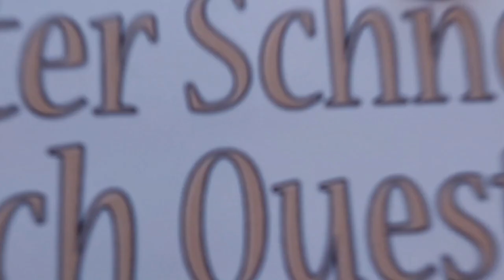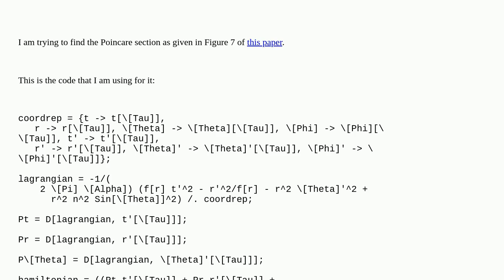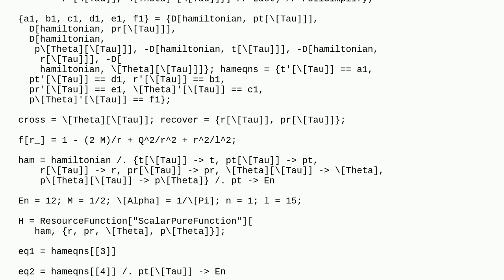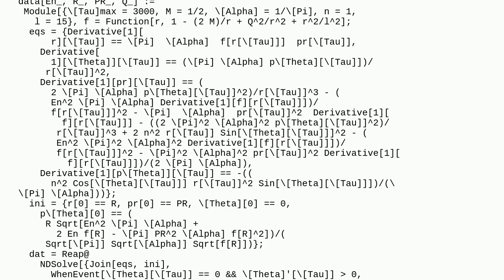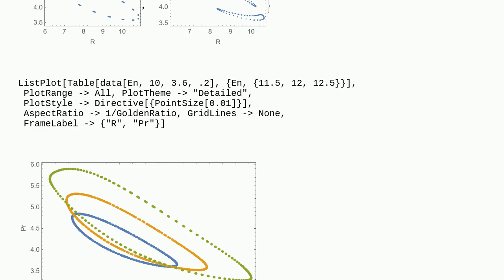Mathematica: Poincare section keeps running without giving results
Poincare section keeps running without giving results

A special thanks goes out to the community

  table calculus-and-analysis sow-reap equation-solving plotting